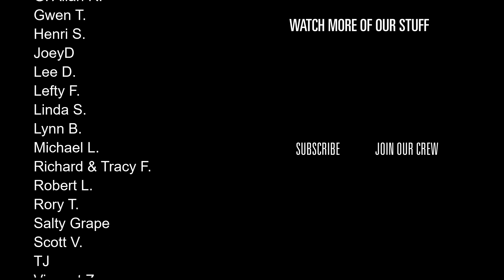Ep 3.05 Fixing Up, Making Plans [May 2020 Adventure Log]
Most of the boats have sailed away from George Town, but we are still here with approximately 15 other boats, and The Bahamas are beginning to lift restrictions, which means we can sail again soon! Highlights of this episode include lots of varnish, paint, and update on COVID-19 restrictions here. Clark also talks about how to get more information about the solar-powered air conditioner.

Thanks to all our viewers, subscribers, patrons, and everyone in the cruising community for being part of our adventure. We appreciate your love and support, and we look forward to your questions and comments.

Location & Conditions: [00:12]
General Updates: [00:49]
Budget/Expenses: [01:57]
Projects: [04:17]
Best Experience this month: [06:51]
Worst Experience this month: [07:37]
Intentional Living, and What's Next? [13:06]
Subscriber Numbers & Patreon News: [15:21]

THE TOPSIDE PAINT WE'RE USING:
Top Secret Industrial Marine Paint (TS-100):